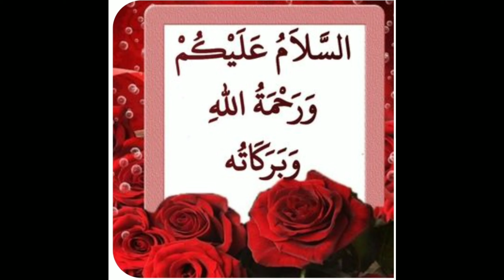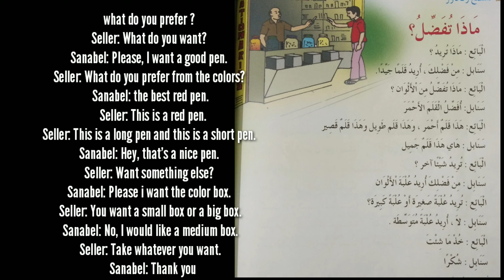ماذا تفضل؟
GRADE 4 ARABIC